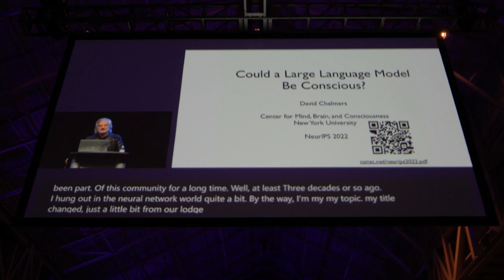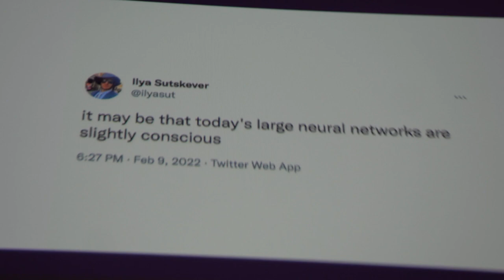NeurIPS Vlog–Governing AI, Sentience, FishAI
How should we govern AI? Just don't build AI?

Recorded at NeurIPS in December 2022. Originally published on some obscure vlogging channel. Moving it back to the main channel because I think subscribers of this channel might like it, and more generally I want to get some momentum going, clicking on upload on a regular basis.